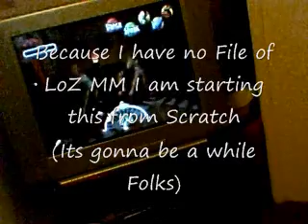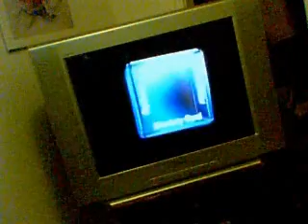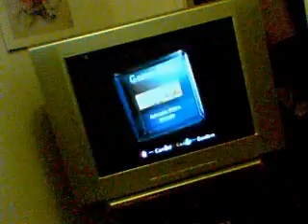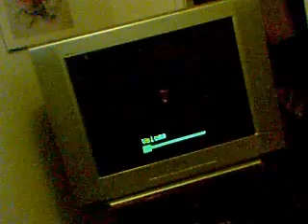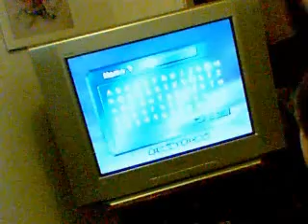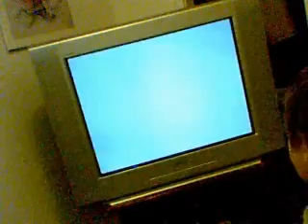LoZ, MM Ep 1 part 1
well I dont have a saved file of Majora's mask so you get to see me do this from scratch...this is gonna be one long show folks...